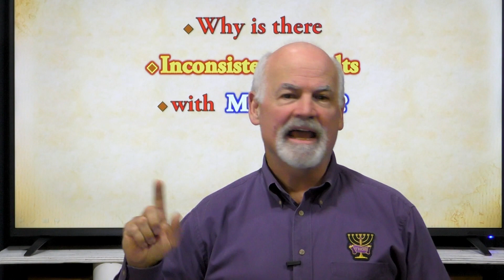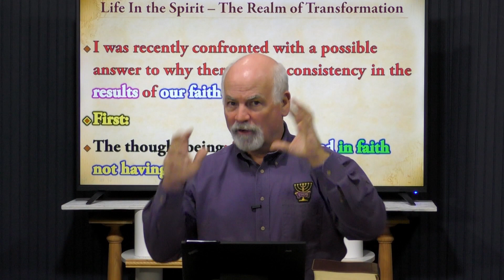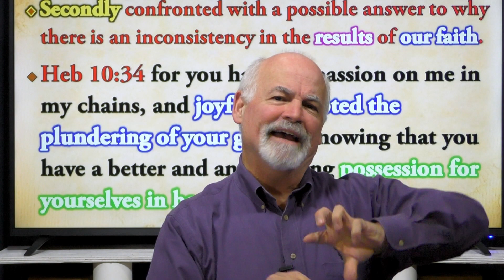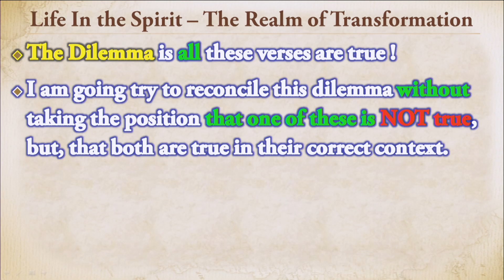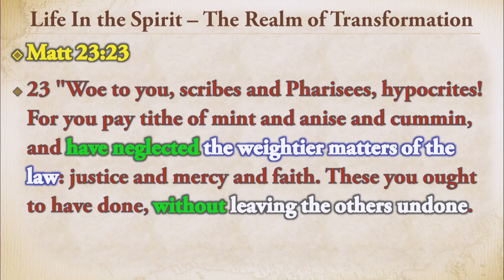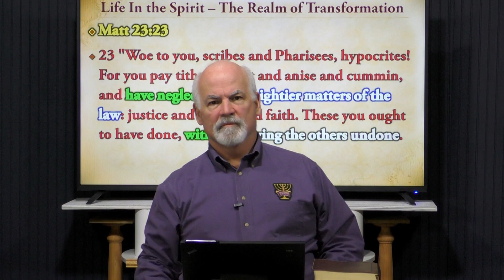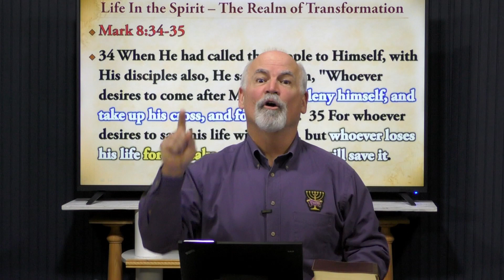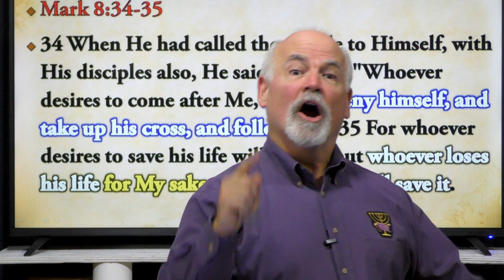12-21-22 Weightier Matters of The Kingdom, Gospel & Jesus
In trying to find the reason for seeming contradictory promises and inconsistent works of Faith.  We will discover there actually is an answer found in understanding the "context of the promises" and the "weightier matters" with God.

Then we can boldly say " All His Promises are Yes in Him and in Him Amen".
And we can Boldly say Bless The Lord o My Soul!  (Forget not ALL His benefits, Heals ALL YOUR diseases and Delivers the Oppressed) Ps 103
AND
Boldly Say with (Unless YOU loose YOUR life and Take up YOUR Cross and Joyfully accept the plundering of YOUR Goods) you cannot be His Disciple!

How in the "will of God" can both of these walks with Jesus be true for You and I?  Gods Word is always True. It is a Lie of Satan That God does not Do what He has done in the Past!  He is the Same,  His people have changed, drifted from the truth!